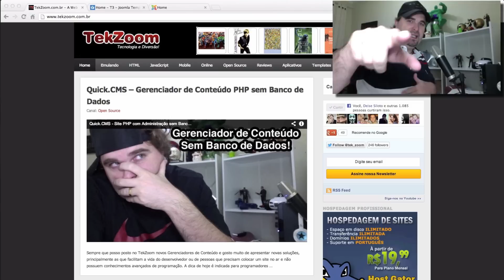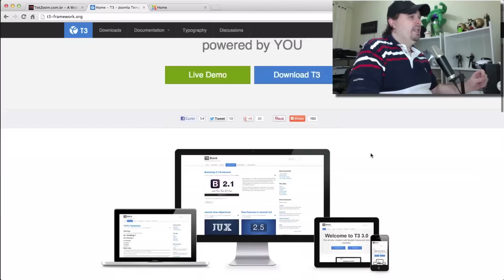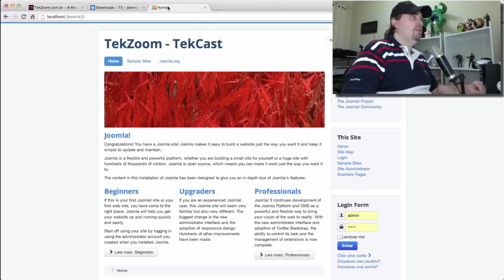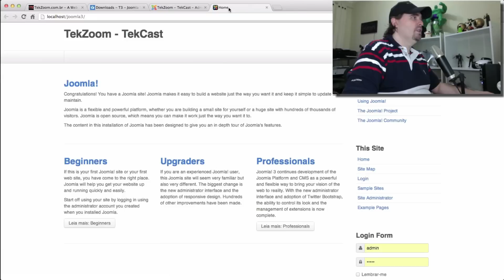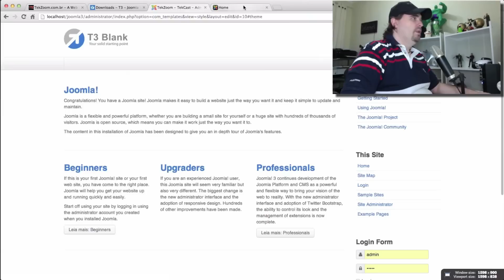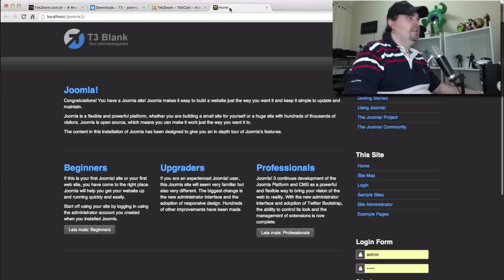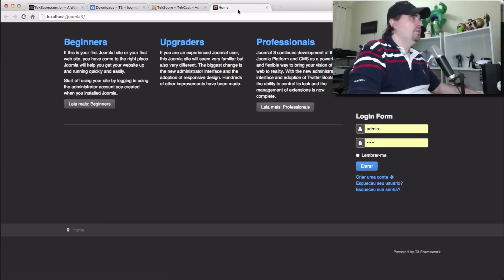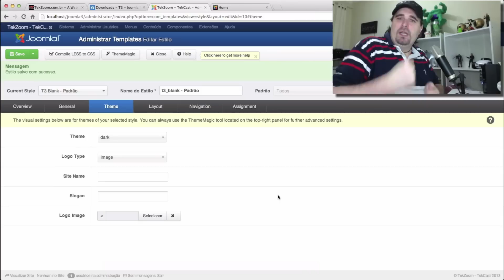T3 Framework - Aprenda a Criar Templates Joomla com o Bootstrap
Olá Tekers!

Gostou? Compartilhe, Curta e Assine nosso Canal.